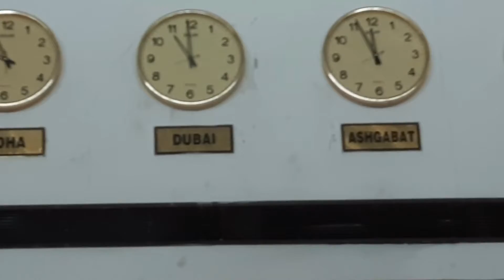vlog to Amritsar || part 5 || last day || learn with shreya